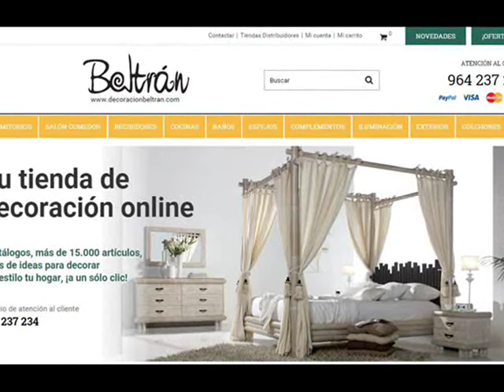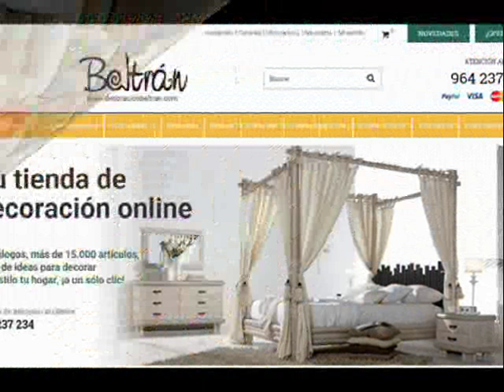Top 10 Salones y Comedores - Ideas para la Decoracion del Hogar. Part. 2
Recopilatorio con las 10 publicaciones de decoraciones en salones y comedores que mas han gustado en la comunidad de Google+ " Decoracion Hogar " en Septiembre